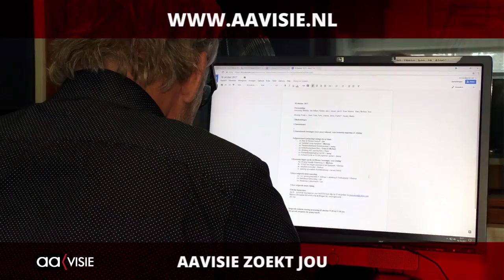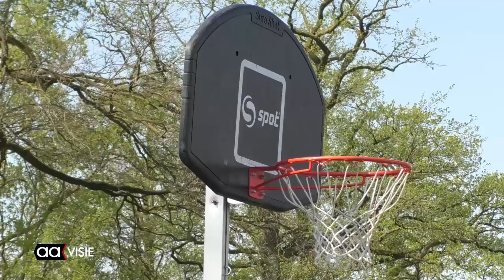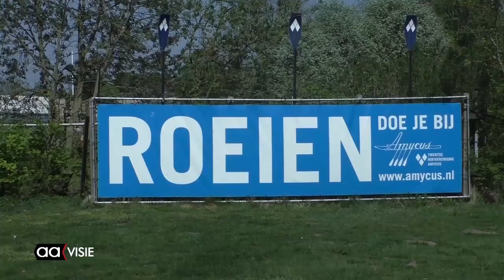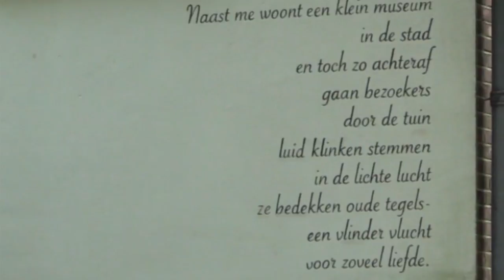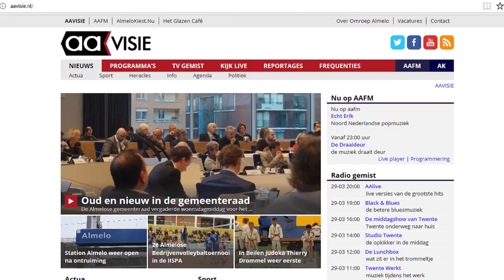Allemaal Almelo - weekeditie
Beautiful Ballooning, Roeiseizoen Amycus van start, Nieuwe expositie Kunst-Torentje, Koningsspelen, Scharrelkids bij Erve Van Marle, Muur met Gedicht: Klein Museum, Almelo Live: NNENN & Stormbringer en de AAgenda voor de week.